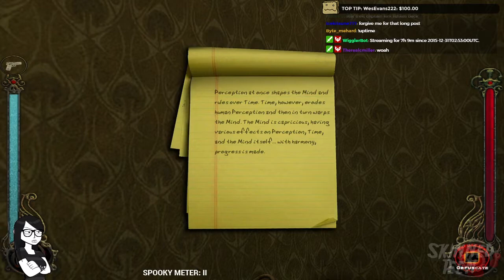SKINNEDTEEN ON DEMAND: Vampire: The Masquerade - Bloodlines (Part 16)